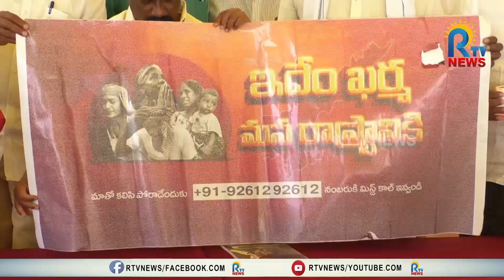జగన్ హయాంలో రాష్ట్రం నాశనం-మాజీ మంత్రి పరిటాల సునీత|RTV |PARITALASUNITHA |TDP |ATP